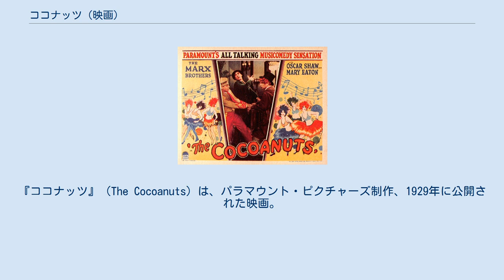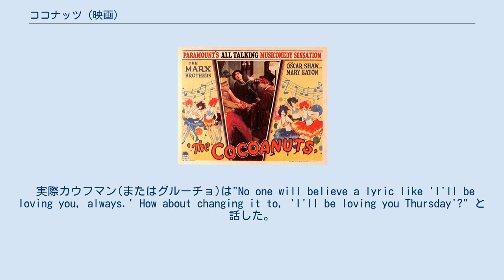ココナッツ (映画)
『ココナッツ』（The Cocoanuts）は、パラマウント・ピクチャーズ制作、1929年に公開された映画。
この作品はマルクス兄弟初の長編主演映画でもある。
この作品に出たミュージカル・コメディのスターはマルクス兄弟だけでなく、オスカー・ショウ、マーガレット・デュモン、メアリー・イートンも入る。
ウォルター・ウェンジャー制作・ロバート・フローリー とジョセフ・サントリー監督のこの映画は、モリー・リスキンドがジョージ・S・カウフマンのブロードウェイ・ミュージカルを映画にしたものだった。
舞台作品の映画化の初期の例として、この作品は不完全なトーキー制作方法がしばしば評される。
アーヴィング・バーリン は"When My Dreams Come True"（歌唱：オスカー・ショウとメアリー・イートン）を含む5曲を作曲した。
 この映画は、アーヴィング・バーリンの作品の中でも、代表曲が一つもなかった作品である。
バーリンは舞台版のために "Always"という楽曲を作ったが、ジョージ・S・カウフマンがヒットしないと考え、バーリンにカットするように頼んだ。
 実際カウフマン(またはグルーチョ)は"No one will believe a lyric like 'I'll be loving you, always.' How about changing it to, 'I'll be loving you Thursday'?" と話した。
(なお、"Always" は1942年の映画打撃王で少し使われた。
) 映画化する際にカットされた舞台版の楽曲はあり、そのなかでも"Lucky Boy"は、舞台版ではボブとポリーとの婚約をコーラスが祝う歌である。
また、ボブとポリーがデュエットするラブソング "A Little Bungalow" は、 "When My Dreams Come True"に差し替えられた。